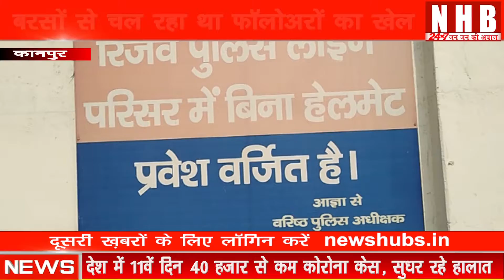Kanpur : पुलिस लाइन में फर्जीवाड़ा, पैसा देकर बाहरी लोगों से नौकरी करवा रहे थे 11 फॉलोवर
About this video-  कानपुर पुलिस लाइन में बड़ा फर्जीवाड़ा
 पैसा देकर अपनी जगह बाहरी लोगों से नौकरी करवा रहे थे 11 फॉलोवर
कानपुर में पुलिस लाइन में तैनात 11 फॉलोवरों ने बड़ा फर्जीवाड़ा किया है। अपनी जगह पर बाहरी लोगों से काम करवाते रहे और खुद वेतन उठाते रहे। इसके बदले ये लोग बाहरी व्यक्ति को पांच से सात हजार रुपये महीना देते थे। यह सारा खेल फॉलोवर मुंशी की मिलीभगत से चल रहा था। सीओ लाइन की जांच में खुलासा होने के बाद सभी को प्रतिकूल प्रविष्टि दी गई है। साथ ही मुंशी को हटाकर पनकी थाने भेजा गया है। पुलिस विभाग में अफसरों के दफ्तर और घरों पर फॉलोवरों की तैनाती की जाती है। पुलिस लाइन में भी इनकी ड्यूटी लगती है। खाना बनाना, साफ सफाई समेत रोजमर्रा के सारे काम यही देखते हैं। पुलिस लाइन में तैनात 11 फॉलोवरों ने अपनी-अपनी जगह पर एक-एक बाहरी शख्स को नौकरी पर रख लिया और अपनी काम इन्हीं से कराते रहे।
     एसपी पश्चिम डॉ. अनिल कुमार ने बताया कि मामले में सीओ लाइन ने जांच की, जिसमें ये सभी दोषी पाए गए हैं। सभी पर विभागीय दंडात्मक कार्रवाई की गई है। साथ ही सभी को चेतावनी भी दी गई है कि भविष्य में ऐसी गलती हुई तो बर्खास्तगी तक की कार्रवाई हो सकती है। एसपी ने बताया कि सुनील तिवारी, शिव प्रकाश तिवारी, आशीष कुमार सिंह, अशोक कुमार, अनुपम कठेरिया, अमर सिंह, लिकधर प्रसाद, अनूप कुमार, संतोष त्रिपाठी, बबिता और रूबी खातून पर कार्रवाई की गई।